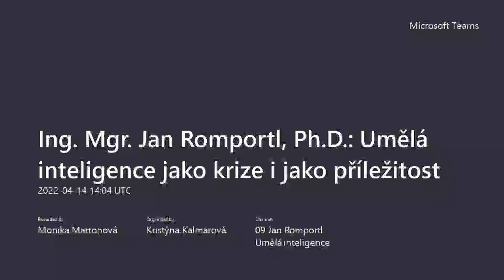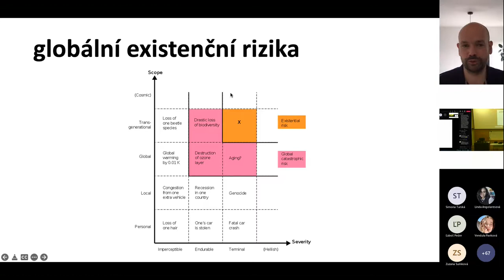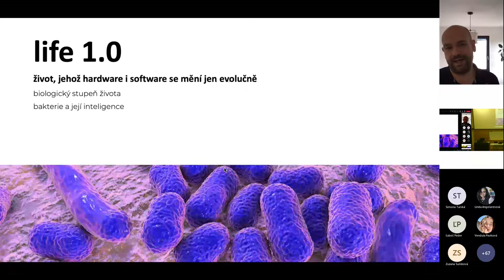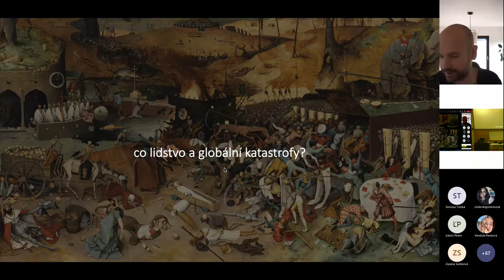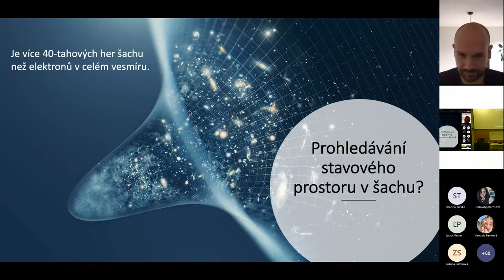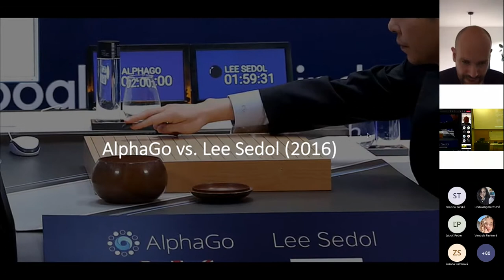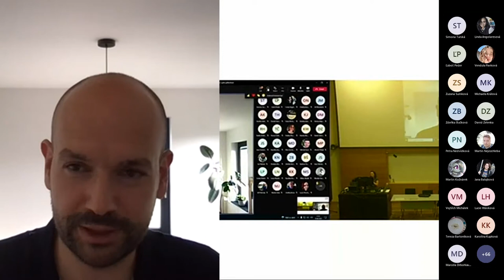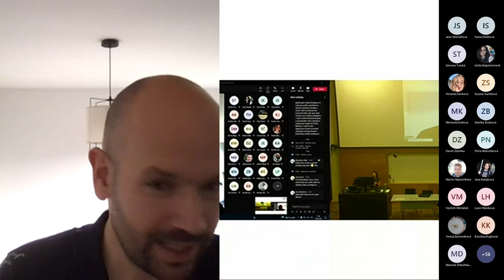Ing. Mgr. Jan Romportl, Ph.D.: Umělá inteligence jako krize i jako příležitost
Jsme skutečně na cestě k obecné umělé inteligenci (AGI) a superinteligenci? A pokud ano, je to dobře, nebo špatně? Jak nám umělá inteligence může pomoci poradit si s globálními problémy, a jak se naopak sama stává jedním z existenčních rizik?

Ing. Mgr. Jan Romportl, Ph.D. vystudoval umělou inteligenci na Fakultě aplikovaných věd Západočeské univerzity v Plzni a filozofii na Fakultě filozofické téže univerzity. Do roku 2015 působil v univerzitním prostředí, kde se zabýval vývojem aplikované umělé inteligence a vedl pracoviště zaměřené na výzkum interakce člověka a stroje. Poté se přesunul do komerční sféry, kde nyní vede centrum pro umělou inteligenci v rámci velké investiční skupiny a významného telco operátora. Organizuje Prague AI Safety Meetup a snaží se být nápomocen české komunitě zabývající se bezpečností a hodnotami umělé inteligence.